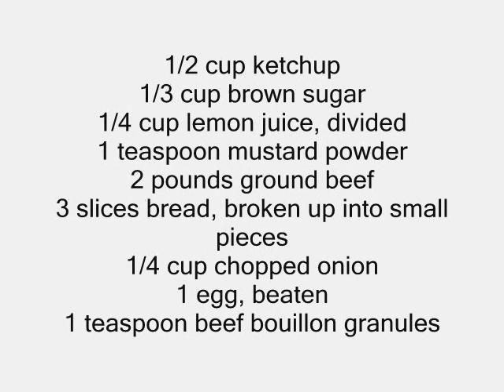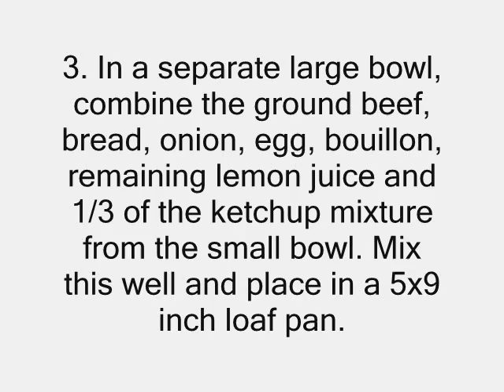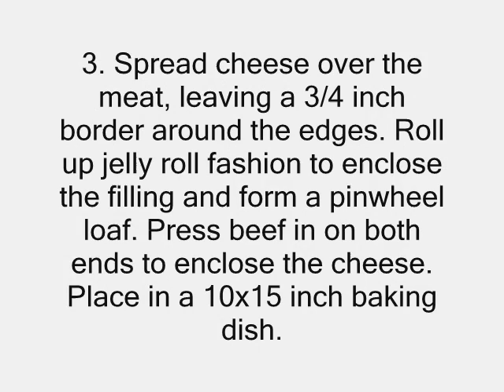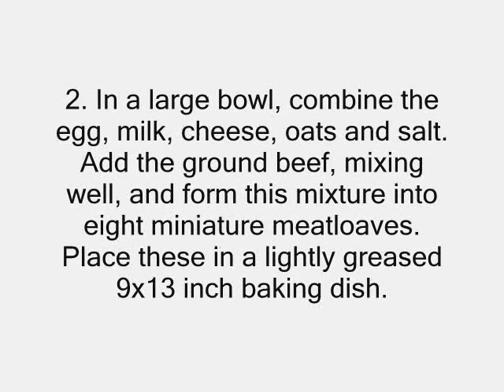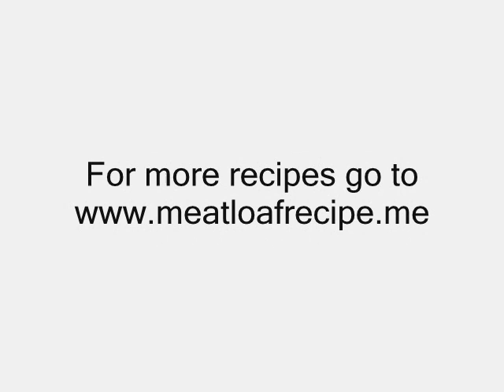Best meatloaf recipes in the world!!!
For many more Meatloaf recipes click the above link

meat loaf
cooking meatloaf
meat loaf recipe
meatloaf
easy meatloaf recipe
meatloaf recipes
simple meatloaf recipe
meatloaf recipe with oatmeal
healthy meatloaf recipe
traditional meatloaf recipe
homemade meatloaf recipe
simple meatloaf recipes
cheesy meatloaf recipe
italian meatloaf recipe
meatloaf recipe with crackers
moist meatloaf recipes
best meatloaf recipes
easy meatloaf recipes
Top 5 meatloaf recipe
mini meatloaf recipe,
meatloaf recipe with ketchup
quaker oatmeal meatloaf recipe
crockpot meatloaf recipe
meatloaf recipe bobby flay
recipe for meatloaf